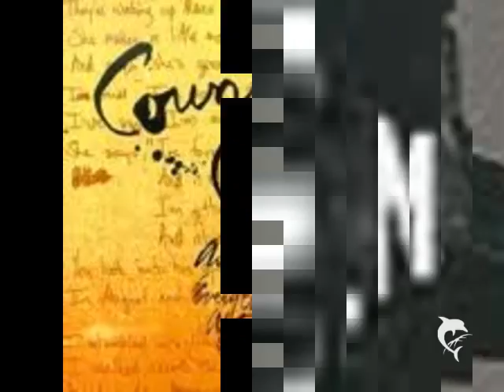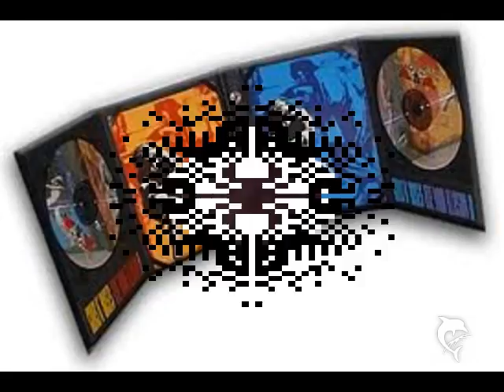Greatest Albums From The Nineties According To Me Part 1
I am revealing my personal list of the greatest albums from the first half of the nineties [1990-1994]. Everybody has a list of albums that are monumental to them. These are albums that stand the test of time to my ears and heart. Knowing that every list is controversial, my intent is to spark discussion. The albums appear in alphabetical order by title instead or ranking [since they are all classics to me].